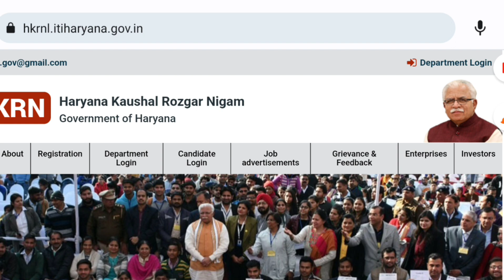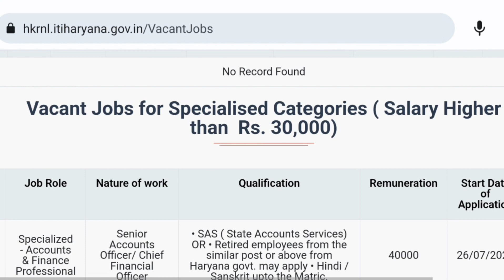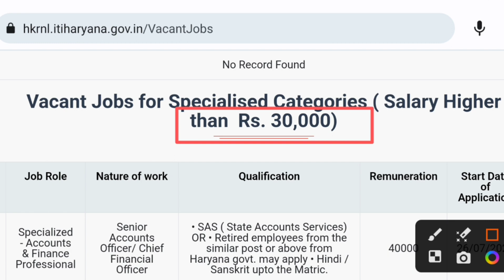हरियाणा कौशल रोजगार निगम भर्तियों का महा धमाका | HKRN New Vacancy 2024 | HKRN Latest Update 2024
Haryana Kaushal Rozgar Nigam

Thanks.